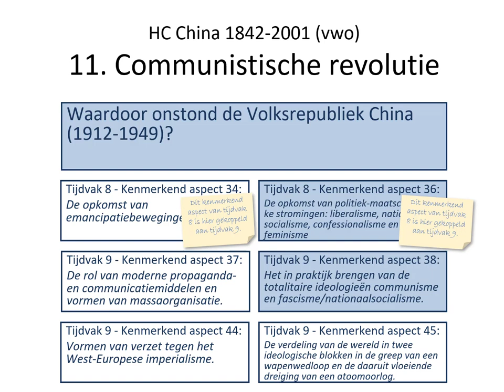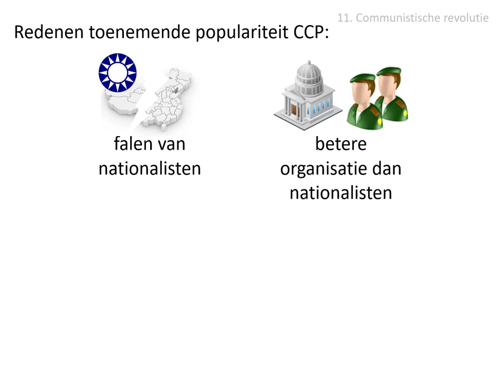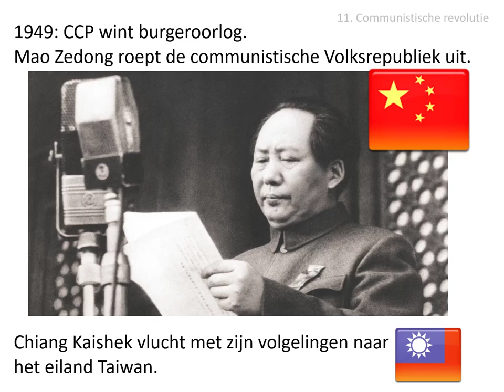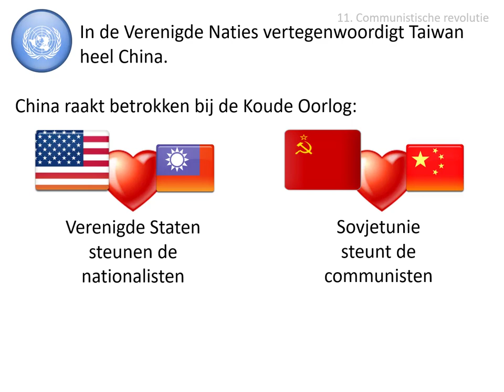11. Communistische revolutie (vwo HC China 1842-2001)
Uit de stofomschrijving:
Na de capitulatie van Japan brak er tussen de beide partijen een burgeroorlog uit. De nationalistische regering was niet in staat de economische en maatschappelijke problemen, versterkt door de gevolgen van de Japanse bezetting, het hoofd te bieden. De communistische partij kreeg steeds meer aanhang. In 1949 riep Mao Zedong de communistische Volksrepubliek uit. Chiang Kaishek vluchtte met zijn volgelingen naar het eiland Taiwan. De Verenigde Staten steunden de nationalisten, de Sovjet-Unie de communisten. Zo raakte China betrokken bij de Koude Oorlog. Bij de Verenigde Naties was het Taiwan dat heel China vertegenwoordigde.

Afbeeldingen:
- eigen collectie